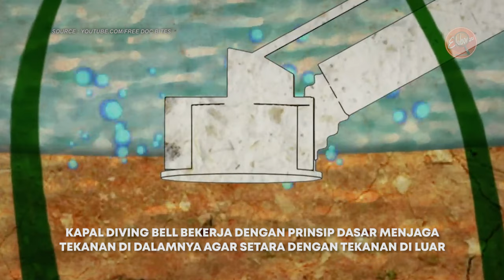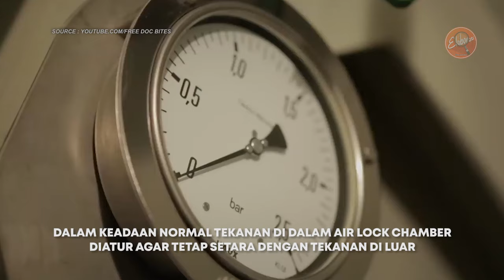EKSPEDISI TANPA TERKENA AIR !!! RAHASIA KAPAL DIVING BELL SHIP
Diving bell ship atau kapal diving bell adalah kapal yang dirancang untuk memungkinkan penyelam bekerja di dasar sungai tanpa perlu bersentuhan langsung dengan air dan menghadapi masalah dekompresi yang berlebihan. Kapal diving bell bekerja dengan prinsip dasar menjaga tekanan di dalamnya agar setara dengan tekanan di luar, sehingga penyelam di dalamnya dapat beroperasi di kedalaman tertentu dengan aman tanpa mengalami masalah dekompresi yang signifikan saat kembali ke permukaan. Teknologi ini telah menjadi kunci dalam eksplorasi dan pekerjaan bawah air di berbagai sektor industri.